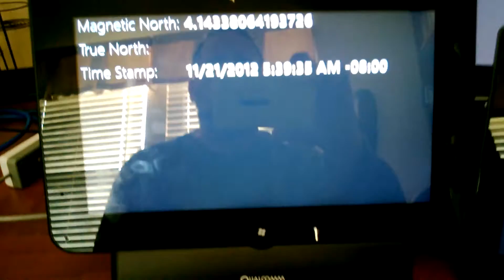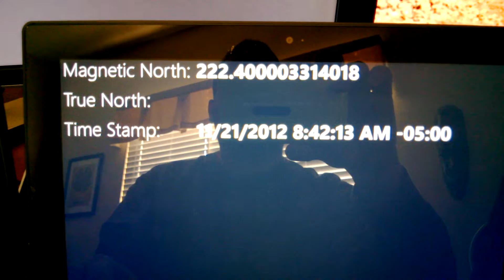Using the Compass in Windows 8 applications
This video gives a quick illustration of how different each Windows 8 device will treat the compass sensor data.  It's important to understand this as you start building apps that attempt to leverage this data.